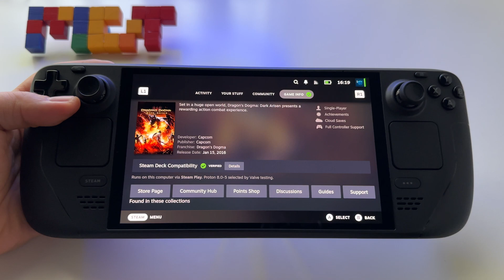Dragon’s Dogma: Dark Arisen | Steam Deck OLED handheld gameplay | Steam OS